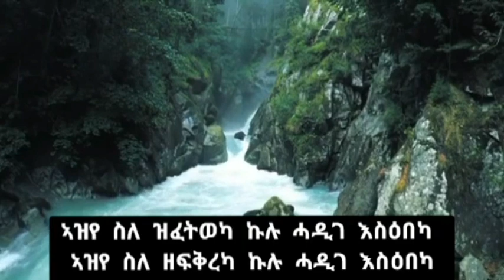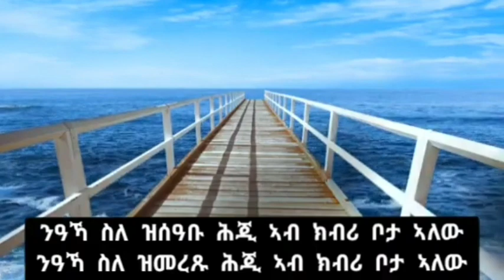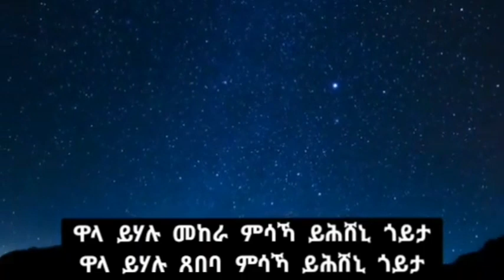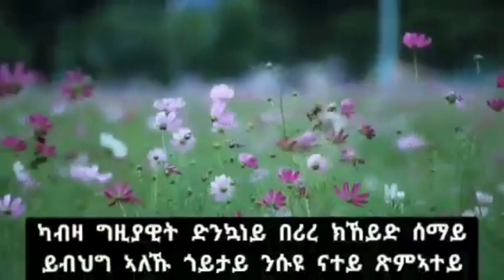ጀማሪ እምነትና የሱስ ክርስቶስ እምበር ማርቲን ሉተር ኣይኮነን ፡፡